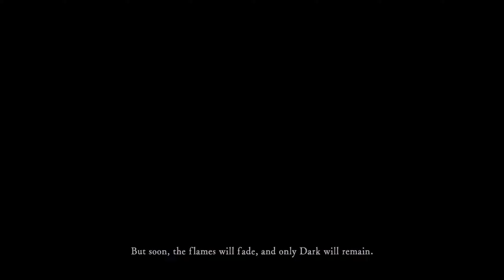Dark Souls: Remastered | Moonlight Butterfly, Taurus Demon, Asylum Demon, Gaping Dragon, Capra Demon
Multiple boss fights as I cheese my way into this game, Dark Souls 2 was so much tougher for me.